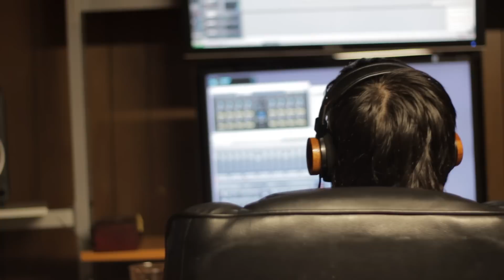A HOPE FOR HOME "Tides" and the making of "In Abstraction"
A short clip about the making of "In Abstraction" and a full audio version of the song "Tides".  Coming December 6 on Facedown Records.